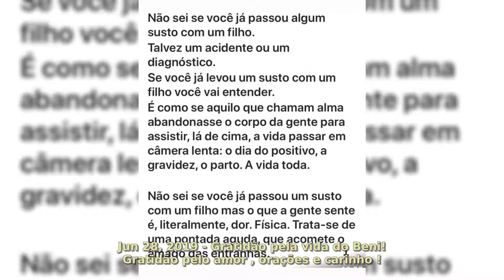Angélica HOT Moments Real Life Stories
Born Angélica Ksyvickis
November 30, 1973 (age 46)
Santo André, São Paulo, Brazil
Other names Angélica
Occupation
TV hostactresssinger
Years active 1987–present
Musical career
Genres
Popchildren's music
Instruments Vocals
Years active 1988–2002
Labels
Universal Music GroupEpic RecordsColumbia RecordsCBS Records International
she decided to end her career as a child show hostess and, with only three months left for her contract with Globo to expire, she was chosen as the presenter for Video Game (game for teenagers), a five-minute segment on Vídeo Show. Video Game was a game-show whereby two celebrities would compete head-on throughout the entire week. The segment caused Video Show's ratings to double, and what was supposed to be a 2001 summer-only, 5 minute segment, became a 20-minute block (half of the show); it is still aired and has managed to keep up its impressive ratings.

Due to the success of Vídeo Show, Angelica's popularity heightened again, leading to her being in a lot of advertising campaigns and appearing on magazine covers. She also presented the first two seasons of Fame, Brazilian version of Operación Triunfo (Operation Triumph).

Since her well-received return to TV, presenting Vídeo Show, Rede Globo began planning projects for her, but her own show finally started in April 2006. "Estrelas" is a show where Angélica interviews stars and shows their intimacy (house, hobbies, etc.). The show is #1 in its time-slot in the states which show the program and airs every Saturday before TV Xuxa.